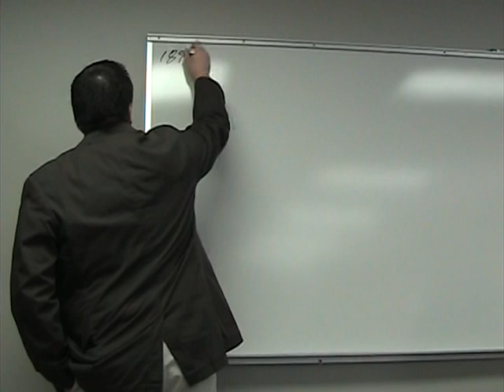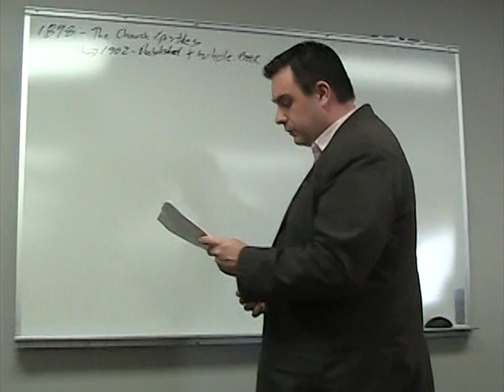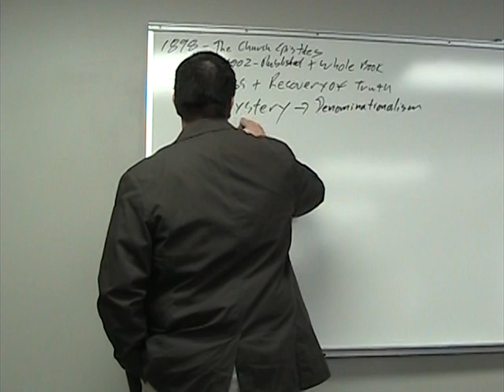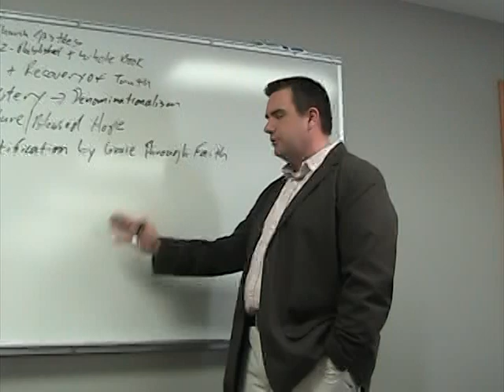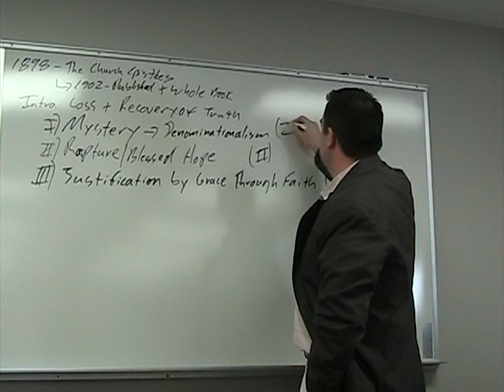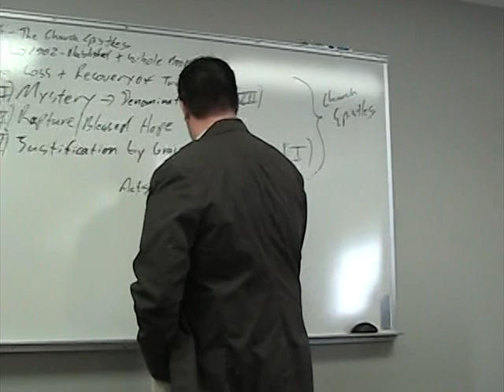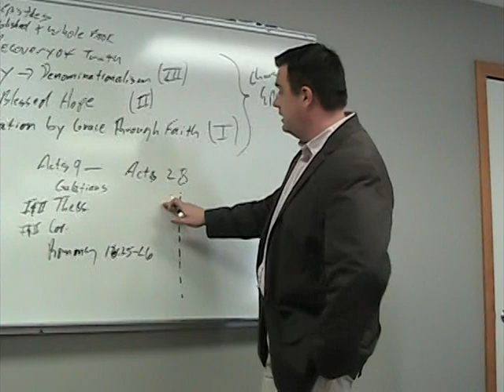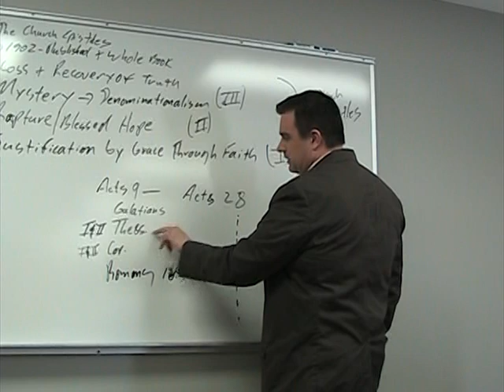GHP Lesson 69 | The State of Pauline Truth by 1900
This video is Lesson 69 of the Grace History Project (Originally titled A Tale of Two Churches).  It was initially taught on Sunday, June 3, 2012, at Grace Life Bible Church in Grand Rapids, MI.  Please check out the resources listed below for access to the MP3 audio, PDF notes, and PowerPoint where applicable.

PowerPoint
Not Available